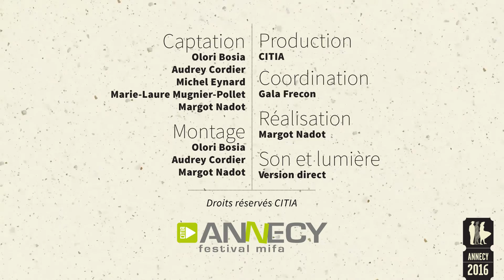P'tits Dej du court / Shorts & Breakfast - Samuel YAL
P'tits Dej du court / Shorts & Breakfast
Samuel YAL
"Nœvus"
France